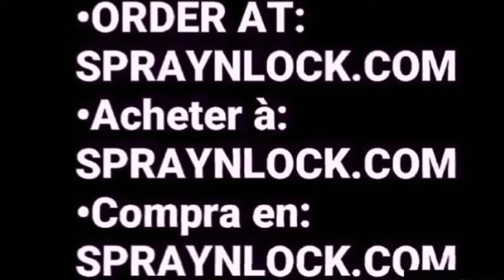SPRAY N-LOCK SHARES THEIR COMPLETE ARSENAL OF PRODUCTS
ALL NATURAL PRODUCTS FOR LOCS "DREADS." IN USE ON 6 CONTINENTS! PURCHASE AT ETSY.COM/SHOP/AmazingHairProducts